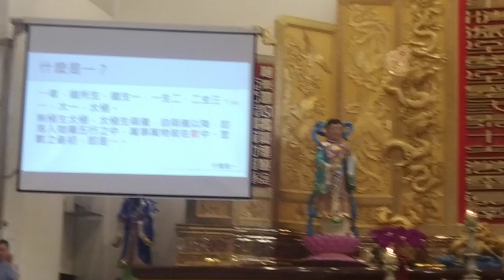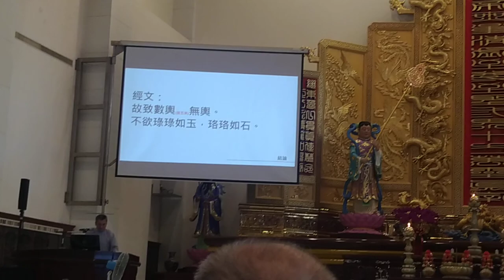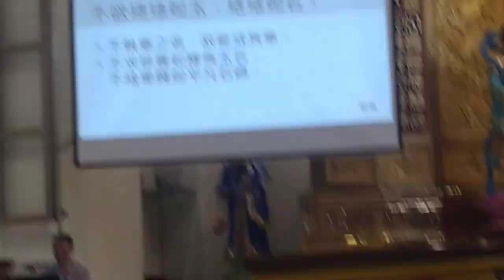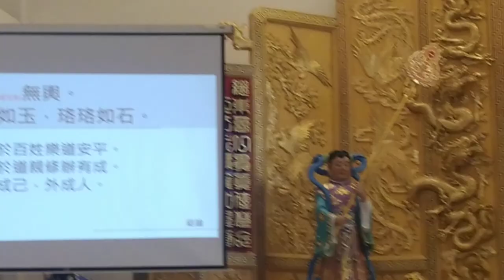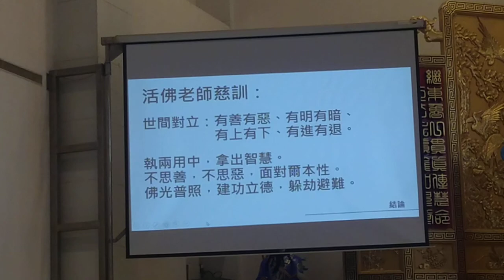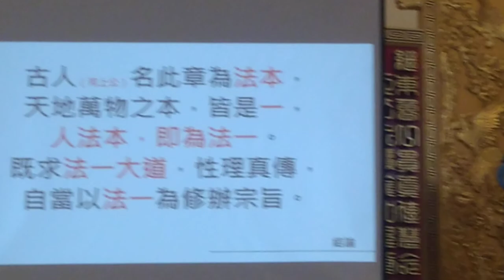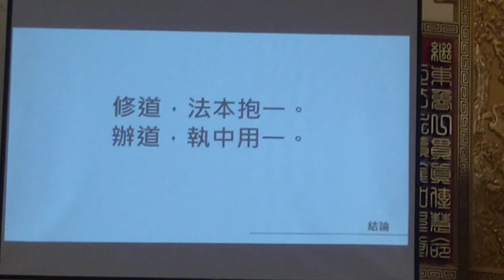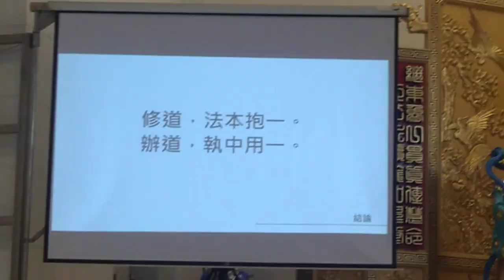20240915c#道德經班 資訊碩士#李講師 講解第39章 閩南語 發音#神源山莊義和聖堂 _094930